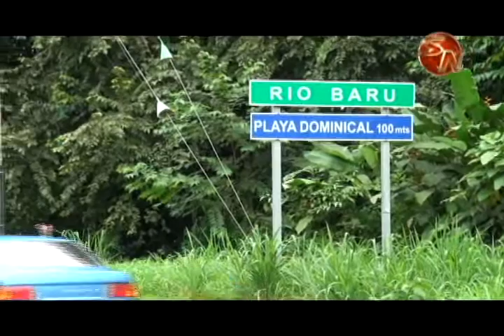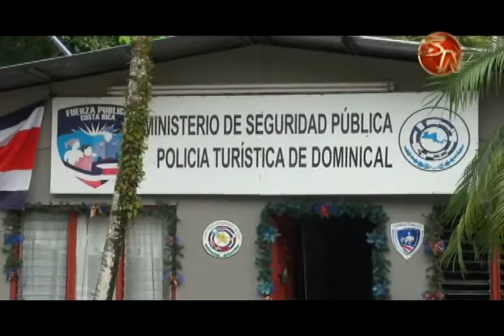Camión de la Caja Costarricense de Seguro Social fue detenido con licor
Dos funcionarios de la Caja Costarricense de Seguro Social fueron detenidos tras encontrar licor de contrabando en una de las unidades de trasporte de la entidad aseguradora.